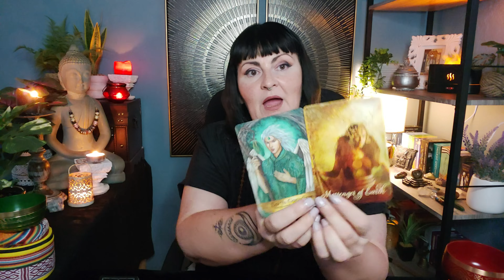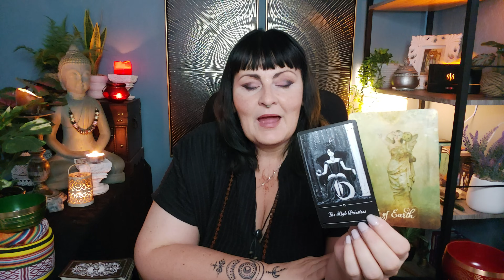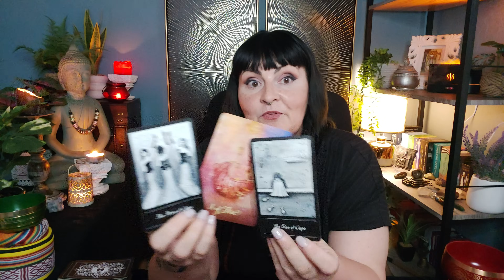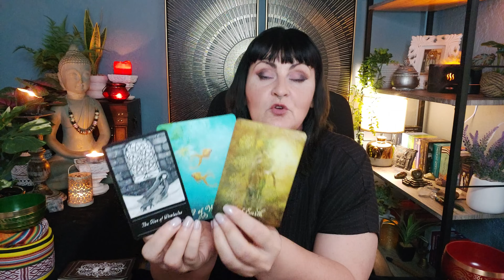Scorpio if your worried about your long term stability you have to watch this reading - tarot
Scorpio if your worried about your long term stability you have to watch this reading - tarot reading.

and my Guided meditation ritual channel  @Hedgewitchhealing

All reading done by a tarot reader should never be regarded as financial, psychological, legal, medical, or business fact.  Readings must be subject to your own judgement and interpretation, always trust your judgment.